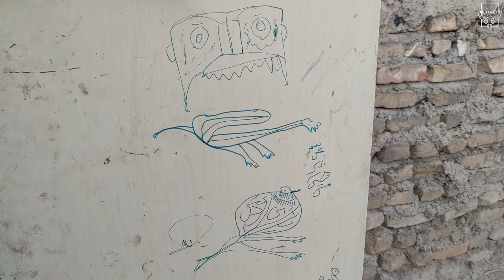A nomadic man made a reed instrument and plays it very beautifully - nomadic life in iran - 4k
Here we meet a nomadic family and spend some time with them. A nomadic man plays reed for us with his hand-made instrument. We drink tea with them and they are very kind and hospitable. An authentic and very loving family. The pets of this family are very loving, intelligent and funny.
Chickens and roosters, dogs and big lizard live in this area.
They get their water from a spring called "Ah Gorazi" (It means deer and boar).
According to them, deer and boar were abundant in this area in the past.
They live near Pistacia atlantica (Beneh) forest and they have income from the fruits of Pistacia atlantica (Beneh) trees, but their main income is through animal husbandry and breeding.

Additional explanations and discussions in different languages ​​are included in the subtitles.

- © Video by: KOLKOLEYTI
Timestamps chapters
00:00 Review
00:16 Nomadic man plays with his own handmade instrument
01:53 The story of a nomadic girl and catching a rooster
03:46 light the fire
05:50 Preparing tea dishes
09:10 Nomadic man playing again
10:00 around the house
10:21 Big lizard
10:55 Dogs
10:28 Chickens and roosters
14:00 Surrounding the place of residence with the sound of nomadic man playing reeds
About me🕊️ :
I am a tourist hoopoe , in our area they call me KOLKOLEYTI.
I will show you the rural and nomadic life of Iran closely and I will show you this rich and valuable culture with all its realities.
Rural and nomadic life, which is still far from the modern and crowded world, continues to live slowly around us.
 Fly with me to take a look at rural life and nomadic life, the culture and customs of different tribes, the relationship between man and nature and the people of Iran...
I publish videos on SATURDAYS and TUESDAYS.